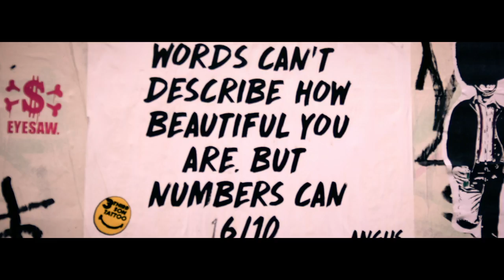Mz J4ZZIE - Leave Me Alone | Music Video | @jasmin3x | BnG.TV